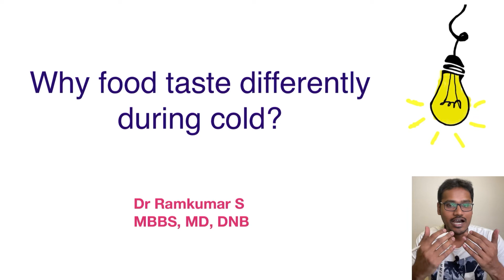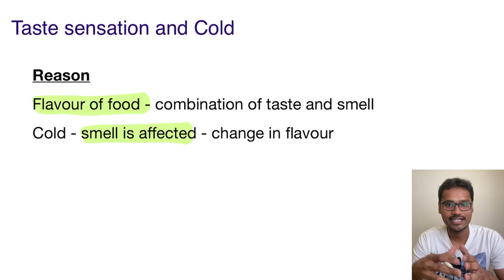Food tastes differently during cold. WHY??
In this explain why series, the reason behind why cold affects the taste of the food is explained. The flavor of food is a combination of both smell and taste. Cold affects smell which in turn affects the flavor of the food.

Channel details:
Welcome to my physiology learning channel. I am Dr. Ramkumar S MBBS, MD, DNB physiology. The explain why series will help you understand various concepts in physiology, solve MCQs, and answer in Viva, and theory exams. Happy Learning.

Suggested book links